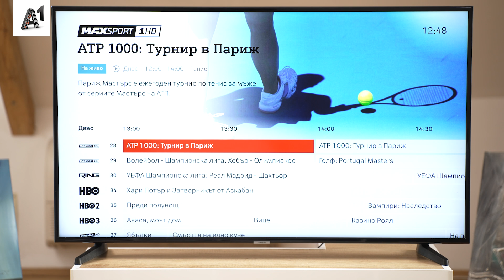КОМШО, ПОМАГАЙ, ЖИЦАТА НЕ СТИГА!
Безкабелна телевизия от А1 – Xplore TV с приложение за смарт телевизор. Без оборудване, без монтаж, с интерактивни функции и до 7 дни ТВ архив.